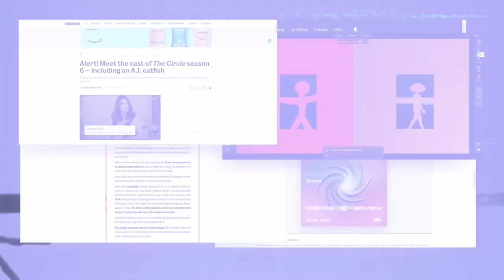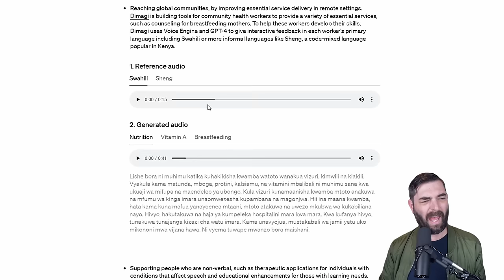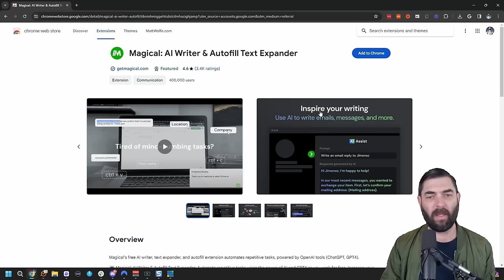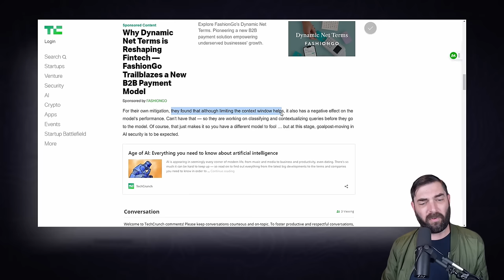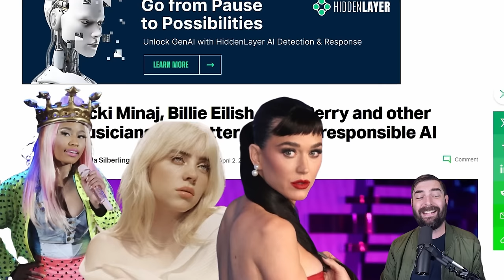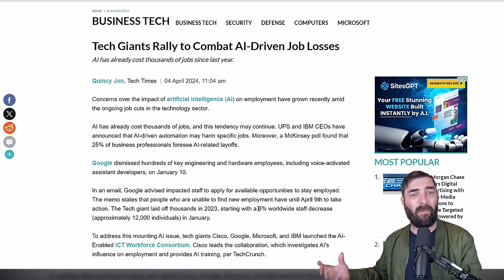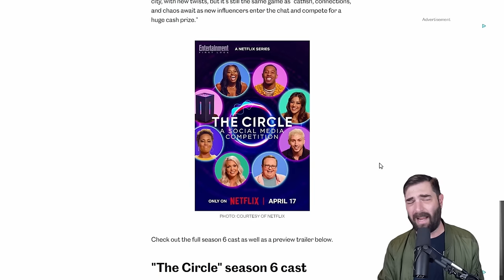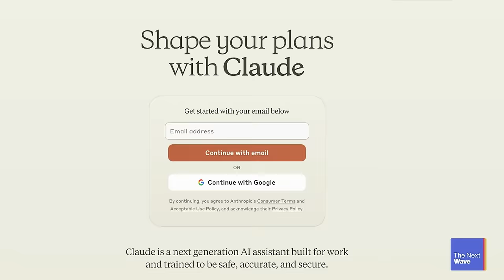There Was A TON of AI News This Week!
Here's all the AI news you probably missed (there was a lot).

Discover More From Me:
🐺 My personal blog (Currently Being Overhauled)

Mailing Address: 3755 Avocado Blvd Unit 287, La Mesa, CA 91941

Time Stamps:
0:00 Intro
0:26 Crazy AI Landscape
1:16 Microsoft and OpenAI Data Center
2:45 OpenAI Voice Model
4:56 ChatGPT For All
5:21 Edit Dall-e Images
6:40 YouTube Addresses Sora
7:12 Magical AI
9:34 Anthropic Jailbreak
10:40 Claude Can Use Tools
11:17 Apple Introduces ReaLM
12:48 Stable Audio 2.0
13:54 Musicians Fighting Against AI
15:58 Krea's Cool Update
16:41 AI on The Daily Show
17:54 Big Companies Trying To Mitigate Job Losses
18:11 AI Image Evidence Not Admissible in Court
19:05 George Carlin AI Update
19:46 Apple Vision Pro Update
20:28 Autonomous Electric Scooter
20:56 Driverless Uber Eats
21:36 AI Stars in Reality Show
22:33 Hilarious NBA AI Filter
23:00 Huge Personal Announcement!